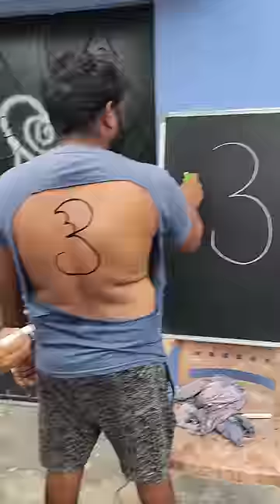Can you do it ' s ? drawing challenge monkey